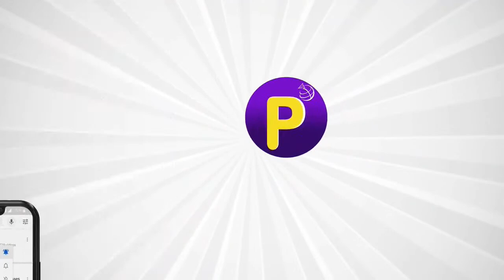विशेष क्षमता वाले बच्चे का पालन कैसे करें ?। Special Ability Child | Parishkar Sanvad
परिष्कार वर्ल्ड App में PSI की लाइव क्लास लेने के लिए आज ही registration Form Fill करें

PARISHKAR World App, YouTube Channel के Links SMS द्वारा प्राप्त करने के लिए Missed Call दें  - 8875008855

00:00 Start
00:01:06 विशेष क्षमता वाले बच्चों का पालन कैसे करे ?
00:23:33 शिक्षक का व्यव्हार
00:51:35 End